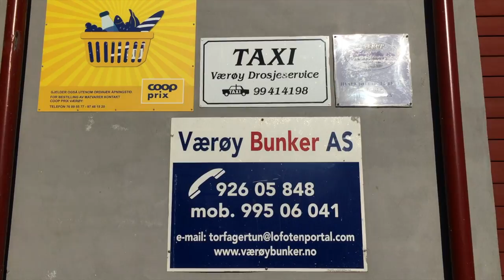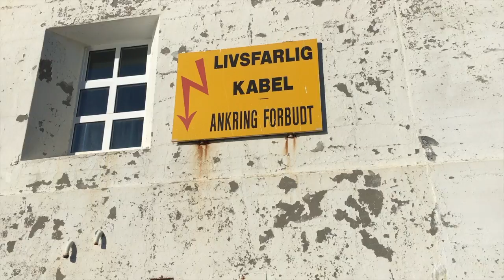a walk around værøy